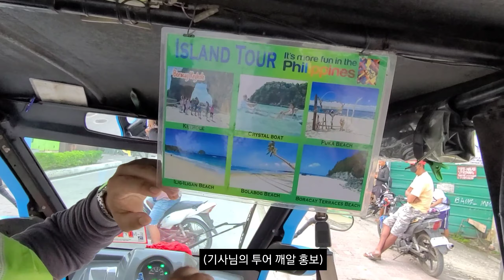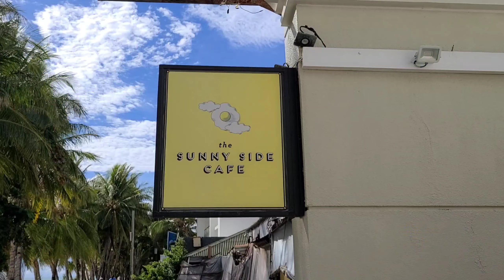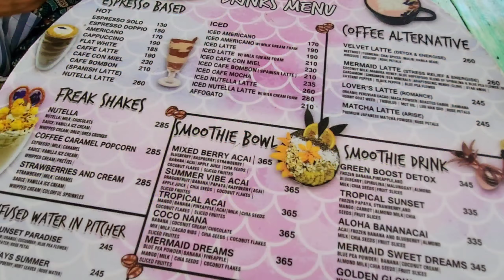보라카이 로컬시장가보기 화이트비치 맛집 놀거리-필리핀🇵🇭6(Boracay white beach)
제주도 입양가족ㅣ느린아이와 함께 여행유튜버 도전기!
보라카이 로컬 시장가기, 초빅사이즈 자이언트 팬케이크& 샌드위치 먹기, 화이트비치에서 놀기(패들보드&투명 카약), 필리핀 현지 음식 먹기
-놀거리 볼거리 먹을거리 가득 힐링아일랜드 보라카이

시장 👉 부키드 마켓 Bukid market(Boracay Talipapa)
(스테이션3 메인로드에 위치)

팬케이크&샌드위치 👉 써니사이드 카페 The Sunny side cafe (스테이션3에 위치)

필리핀요리 👉 오바마 그릴 Obama grill (스테이션1에 위치)

카페👉 조스 보라카이 레스토랑 바 라운지 Joe's boracay restaurant bar lounge (스테이션2에 위치)

패들보드&투명카약👉 화이트비치에 instructor들이 항시 대기 중 (스테이션1,2,3) 현장에서 바로 체험

지훈앤수정
🔥이메일